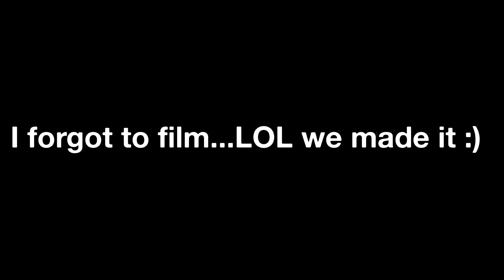WE HAVE TO CHANGE PLANS! | Trip Update | Driving Around The World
It's time for a round-the-world-trip update!

This isn't really part of our regular vlogs, but I wanted to give you an update as to what is happening...

In order to pass through Central Asia, in the route we planned, we need all the borders of those necessary countries to be open, and well. they are not.

The land borders of Central Asia are not as open as the actual flying borders, so getting information on when they will open is complicated, and we don't want to wait around for ages. so...

We've decided to make the drive BACK to England and ship our van to the USA or Canada start of Feburary!

We're still doing the round-the-world trip, just back to front!

As of writing. America is open, and is Canada, and we plan to drive down through to Argentina.

It's a bit annoying that we need to change plans, but we don't want to add an extra 4-6 months to the trip waiting on borders to open...

So this seems like the better option!

But we will still be uploading content on this channel in the "in between" moments and even have an awesome trip to Lapland planned with our niece!

So I hope you'll continue to join us on this journey!

Also as mentioned in the video, after the puppy situation, we didn't film a lot, and basically, I didn't have enough footage of the rest of Serbia to warrant a whole video, so I've popped it onto the end of this video, so it makes sense of how we got to Romania...

Then our next video is the EPIC Transylvania Road trip, which is truly awesome!

We are Cazzy & Bradley, a travelling duo on a mission to see every country around the world!

You can follow our daily travels on Instagram or on our